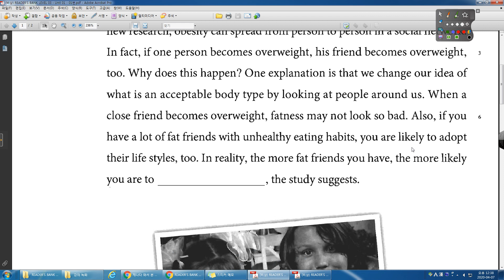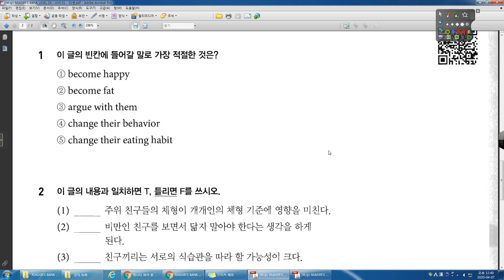READERS BANK 03 01강